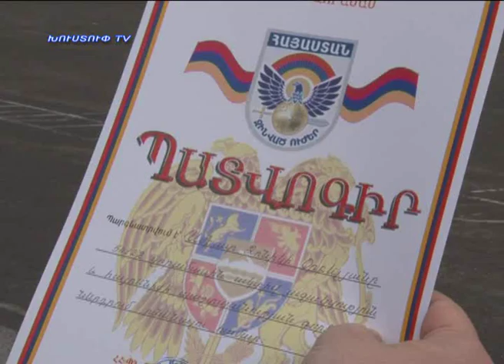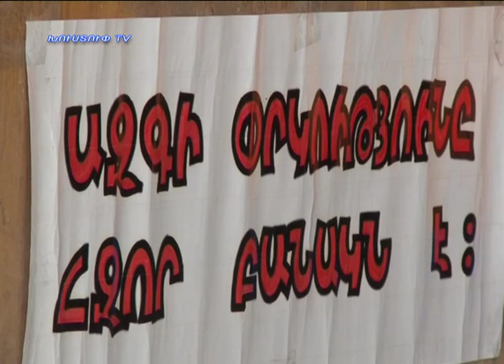kapanlur 29.01.2014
Նորություններ կապանից